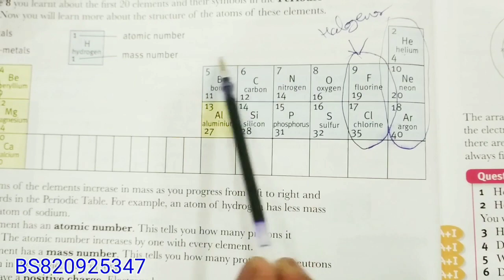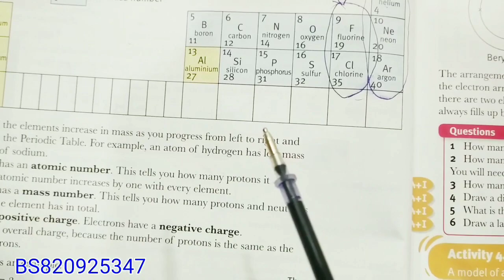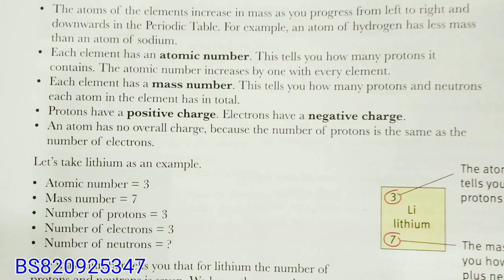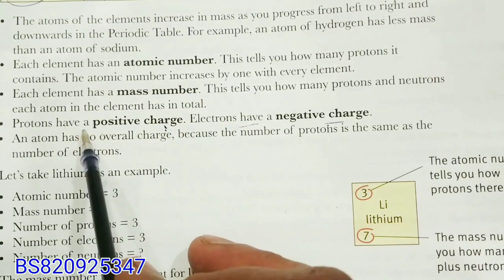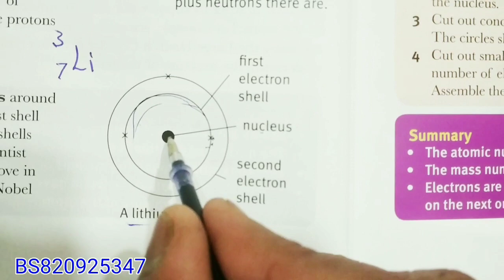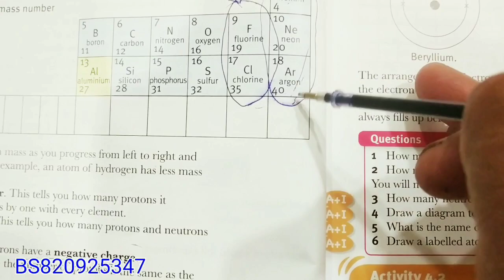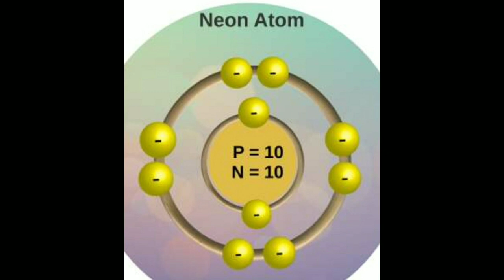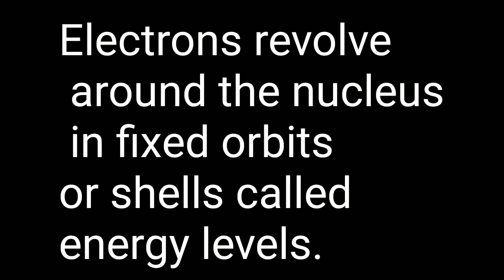Class8, Science, Structure of atoms